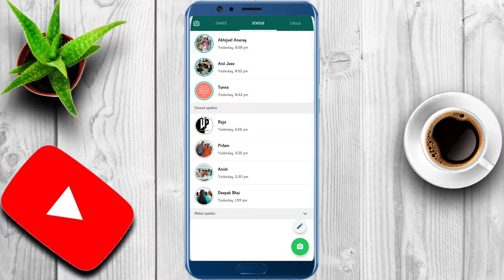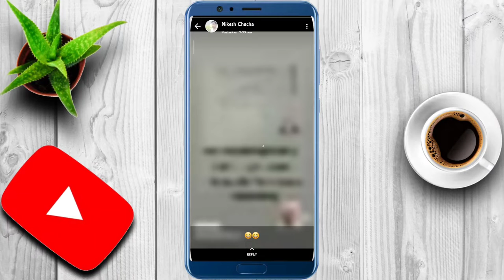Kisi ke status ko block kaise kare? WhatsApp pe status hide kaise karen? Status ko block kaise karen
Shorts
Short video
YouTube shorts
YouTube short video
Shorts video
Reels video
Reels
Techvideo
Technology video
Technical Guruji
Take with Surya
Surya
Surya Bhai
Tech Surya
Surya tech
Surya Bhai
Take with Surya
Technology video
Take video